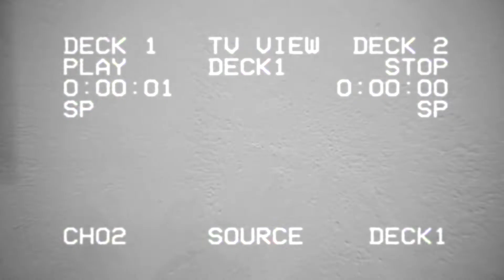[F.A.D] YU-KI & Kooouya from GANMI | ame - 唾奇 feat.MuKuRo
2/25 - 2/28 JOINT EXHIBITION [F.A.D]